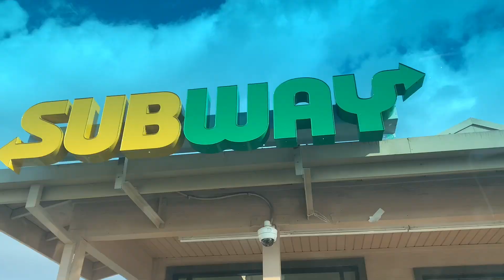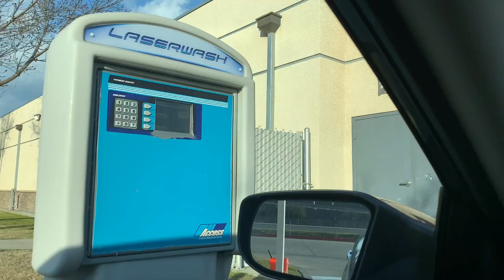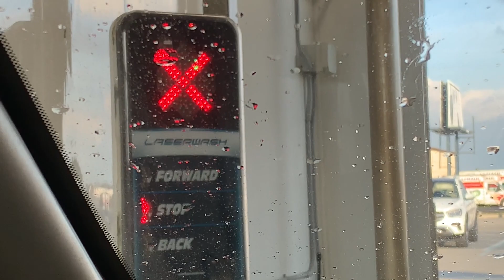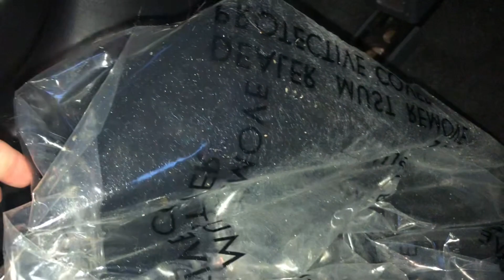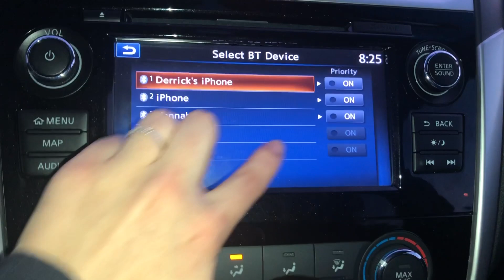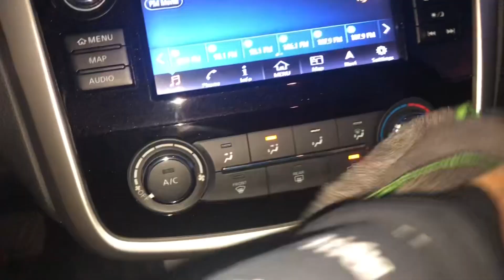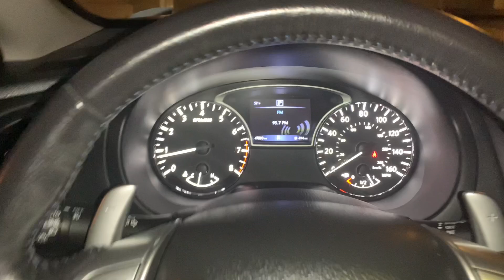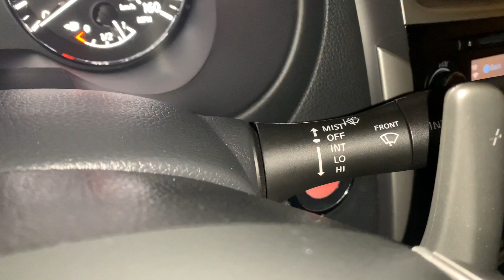Clean My Car With Me|Subway,dance party,wipe down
In this video I take you with me to clean my car. It wasn’t super dirty,but I haven’t cleaned it since I got it...whoops!

All the music is not of my making